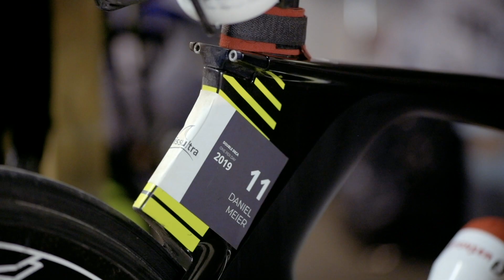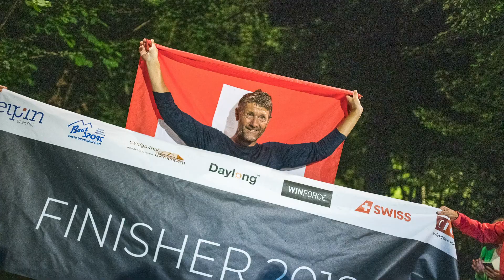Swissultra 2019 – the official movie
The official movie of the swissultra triathlon races 2019 – DOUBLE DECA (20x ultratriathlon), DECA (10x ultratriathlon and QUINTUPLE (5x ultratriathlon), all "one per day"